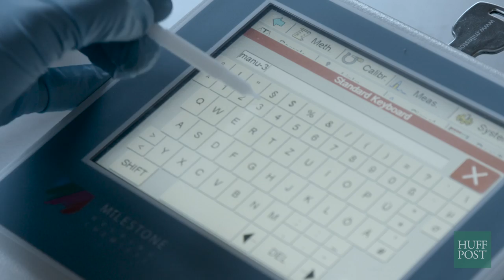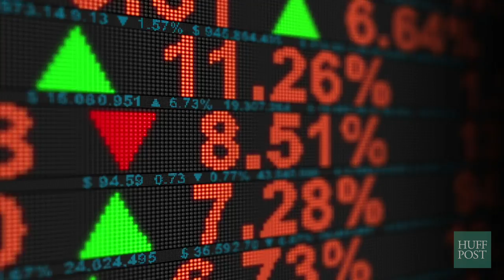Eyes of the Amazon | Ep. 1 | Now What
There is a heated fight against global warming in the Amazon Rain Forest, where illegal gold mining and logging is causing massive deforestation. Now, an unassuming inventor from North Carolina has teamed up with local conservationists in Peru to deploy a brand new weapon in the fight to save precious land.

Executive Producers Ryan Duffy & Austin Reza | DP & Producer Harris Done | Story Producer Alexandra Stergiou | Edited by Brent Wiggins